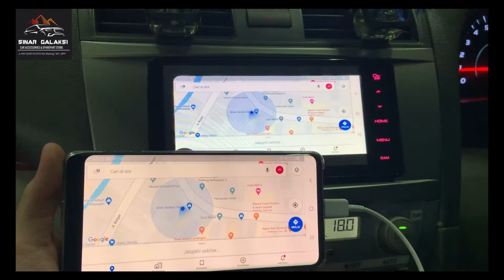PASANG PRIME SUSPENSION DI ALL NEW PAJERO, BYE BYE LIMBUNG ! SINAR GALAKSI VARIASI BALIKPAPAN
Banyak banget lho manfaat dari pemasangan PRIME ACTIVE STABILIZATOR INI, yuk intip:

COMFORT
- Membantu suspensi melewati jalan bergelombang, rusak, polisi tidur, sebagai bantalan peredam
- Meminimalkan bunyi benturan pada saat melewati lubang

STABILITY
- Mempercepat jarak pengereman
- Meningkatkan kemampuan melewati tikungan, zigzag manuver
- Meminimalkan gejala Body Roll
- Meminimalkan hidung kendaraan menukik (Nose dive) pada saat pengereman

EXTRA FUNCTION
- Menjaga agar Shock Absorber agar tidak cepat rusak
- Mencega gesrot untuk mobil ceper / pemakaian pelek besar
- Menaikan bagian belakang mobil yang turun akibat beban berlebih (Audio)

Terimakasih Pak Bos! Telah mempercayakan pemasangan aksesoris dan variasi mobil di Sinar Galaksi Variasi Balikpapan!
Untuk melihat katalog aksesoris All New Pajero langsung klik 👉🏻
Penasaran?? Yuk langsung aja, dapatkan dan pasangkan variasi mobil kesayangan anda yang berkualitas Hanya di SINAR GALAKSI VARIASI BALIKPAPAN. Kecermatan anda menentukan Kepuasaan anda kedepannya.
Sinar Galaksi merupakan pusat variasi mobil terlengkap dan terpercaya dengan berpengalaman lebih dari 20 Tahun di Kota Balikpapan, Kalimantan Timur.
💁🏼‍♀️Informasi lebih lanjut silahkan langsung mampir ke workshop kami 💁🏼‍♀️:

📍Alamat Head Office :
Sinar Galaksi Variasi (Google Maps)
Jalan Mayjend Sutoyo no 1 (Gunung Malang, Sebrang Hotel Neo+), Balikpapan, Kalimantan Timur
📍Alamat Cabang :
Sinar Galaksi (Google Maps)
Jl. Ahmad Yani no 284 (Gunung Sari), Balikpapan, Kalimantan Timur
FOLLOW KAMI @sinar_galaksivariasi⁣⁣⁣⁣⁣⁣⁣⁣⁣.bpn🌟
FOLLOW KAMI @sinar_galaksivariasi⁣⁣⁣⁣⁣⁣⁣⁣⁣.bpn🌟
FOLLOW KAMI @sinar_galaksivariasi⁣⁣⁣⁣⁣⁣⁣⁣⁣.bpn🌟
*** Melayani pengiriman ke-seluruh INDONESIA 🇮🇩📦